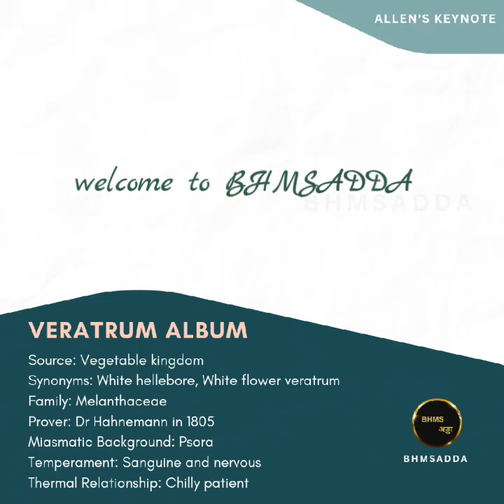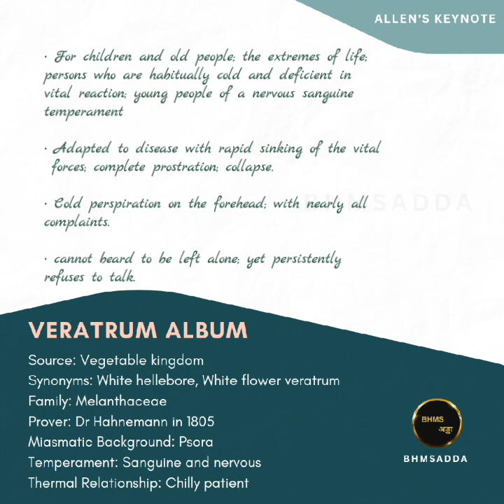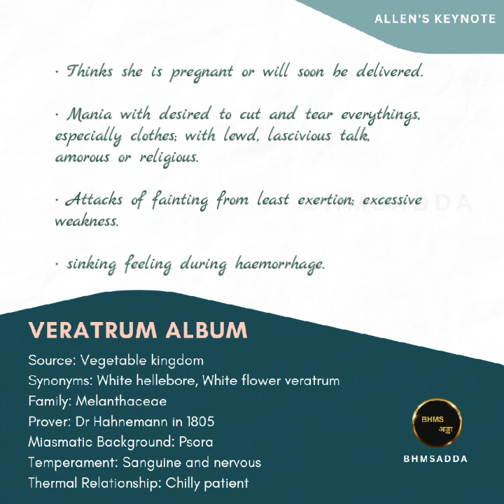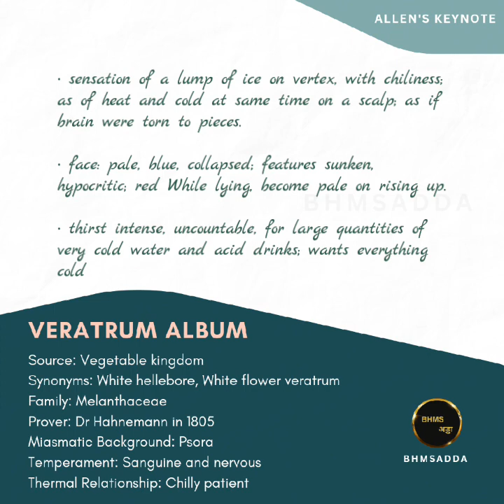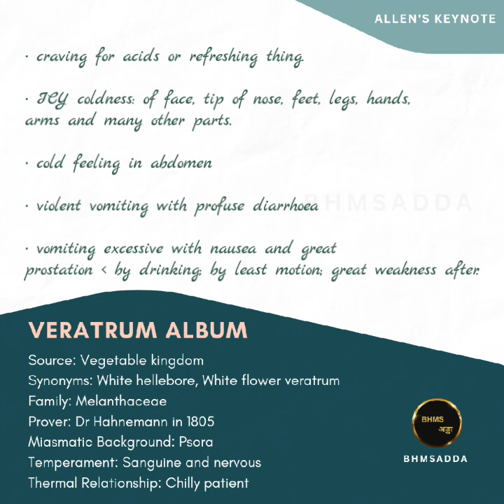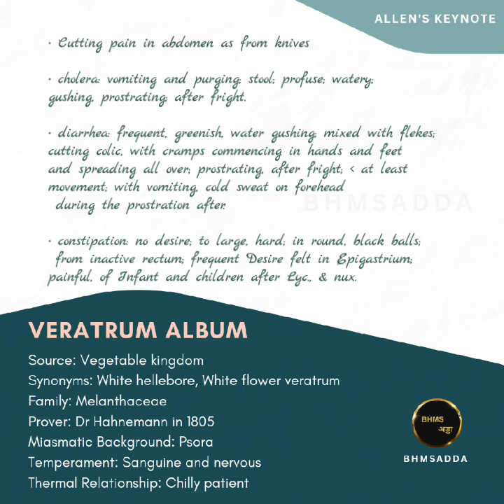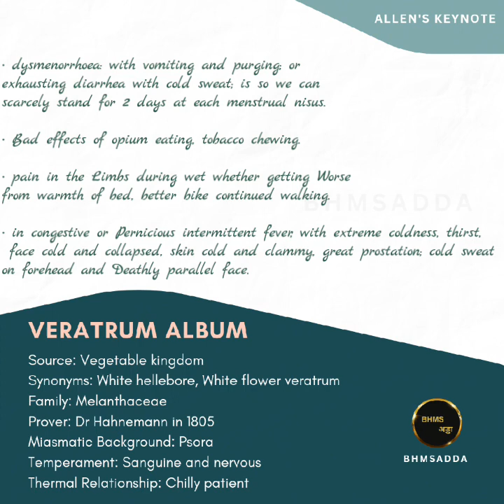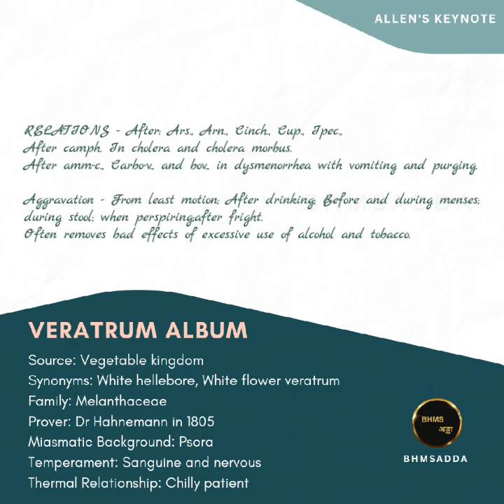VERATRUM ALBUM From Allen keynote